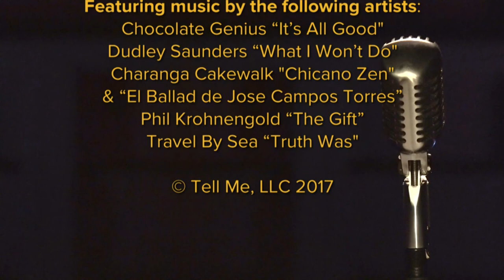Telling L.A.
"Telling L.A." is an hour-long special that explores the art and craft of storytelling, in order to honor and to celebrate the diversity -- as well as the commonality, -- of the human experience. In four segments, subjects are asked what brought them to Los Angeles.